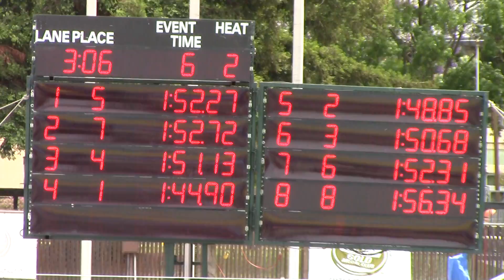2014 CCS 6 Mens 200 IM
2014 CCS Mens 200 IM